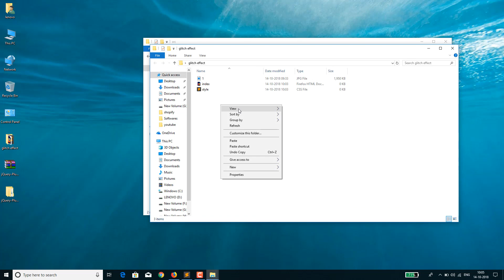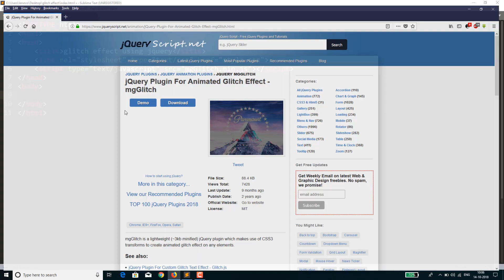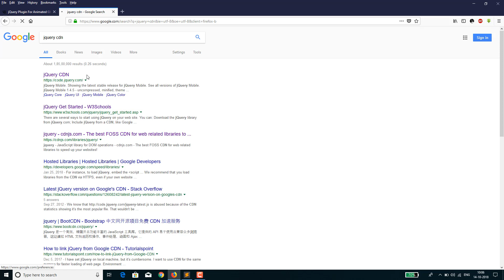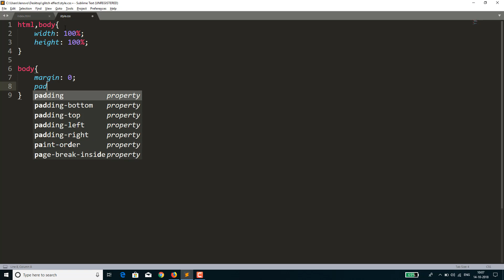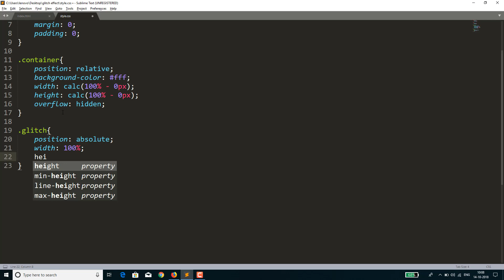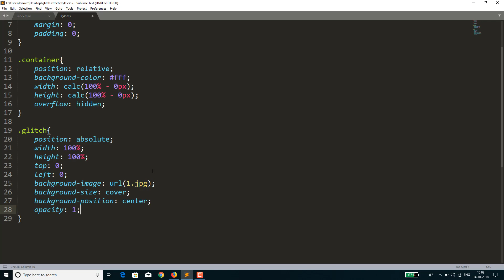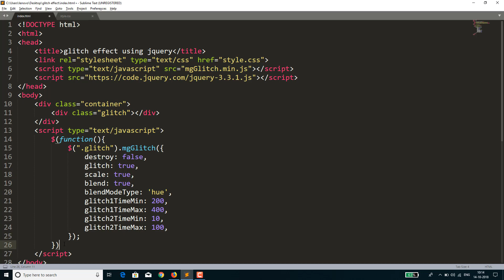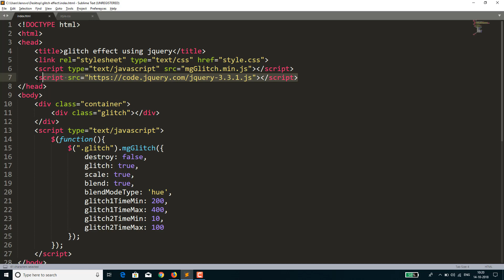Glitch Effect - JQuery | mgGlitch Plugin | Glitch Effect CSS | HTML & CSS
In this video you will learn how to create glitch effect using jquery.
// Glitch Effect - HTML, CSS & JavaScript (JQuery) //
// Glitch Effect Using CSS //